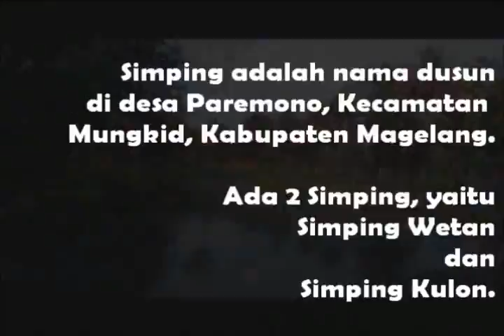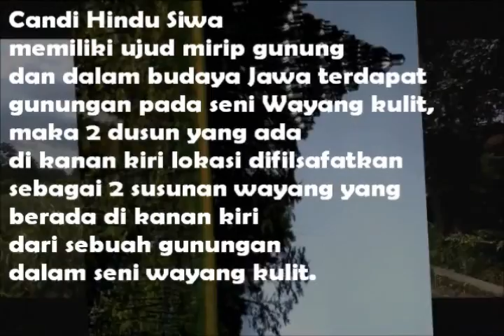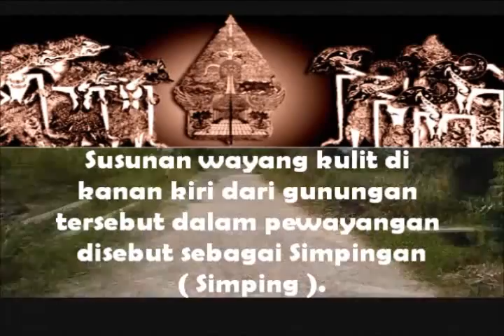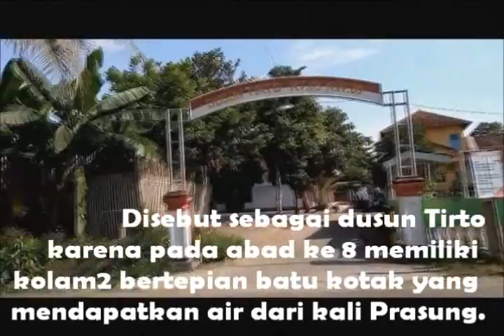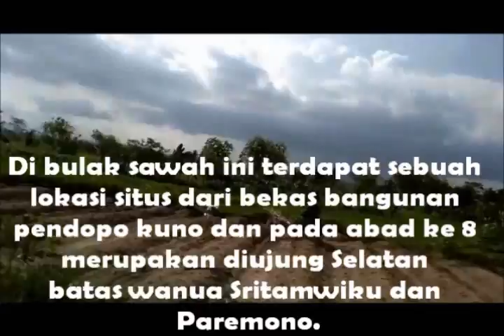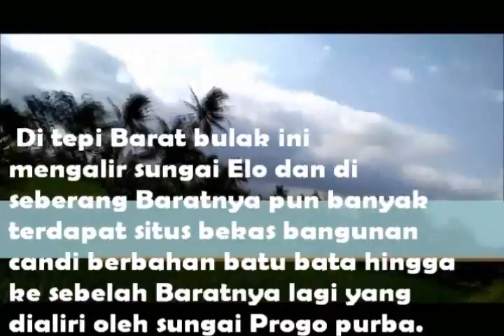MENGUAK SIMPING DAN TIRTO DI DESA PAREMONO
Belum nemu situs lagi.